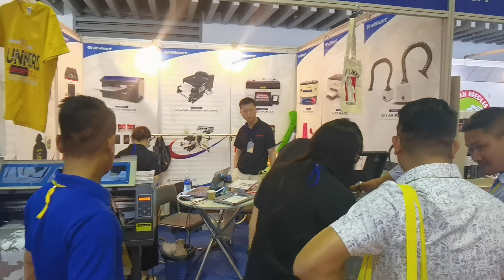Innovative Printing Solutions: ERASMART at the 129th Canton Fair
You are cordially invited to the 129th China Import and Export Fair (Canton Fair), where ERASMART will showcase its leading OEM&ODM flexographic inkjet print machinery. Visit us at Booth No. 6.0E28-29 from April 15th to 19th. Explore efficiency and eco-friendly innovation with us. Your presence is eagerly anticipated!